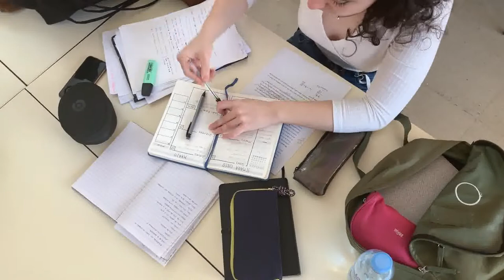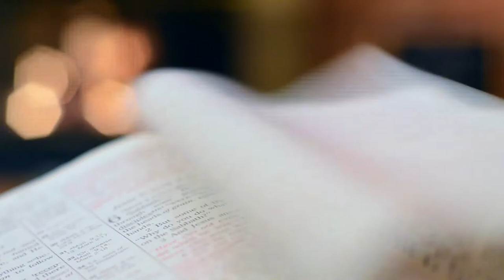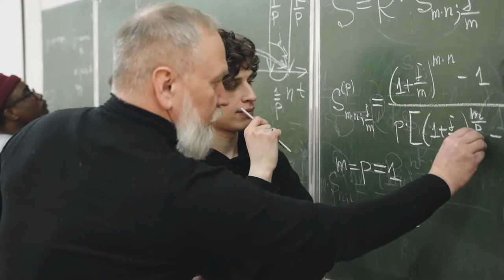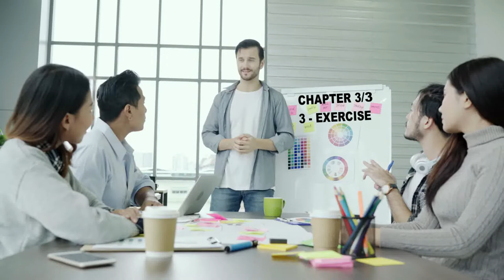How and When to Use Infinitive or -ing? - Learn to Master the English - Canadian Accent Training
Learn How  to Master English and to Have a Nice Conversation in Whatever You Are - Go and Have your Canadian Accent

'How and When to Use Infinitive or -ing? - Learn to Master the English - Canadian Accent Training' is a video to teach you English and French with a Native-Like Accent.  Enjoy it!

This Channel will guide you through English and French the way they should be spoken to promote your fast settling in Canada.  To develop your Canadian Accent. To begin working and studying in a new place.